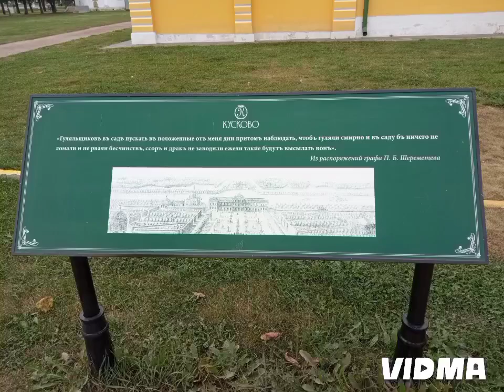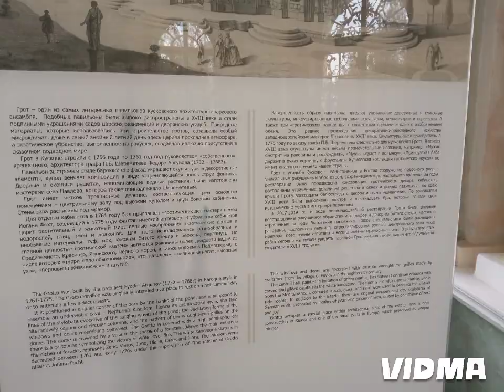Москва 2024: Кусково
(Тинькофф, Сбербанк)
ролики

Телеграмм канал "Что делать"
Бусти: noxneoin
Росграмм: @noxneoin
Профиль на Авито 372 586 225
Дзен: Nox Neoin
Ютуб: Nox Neoin